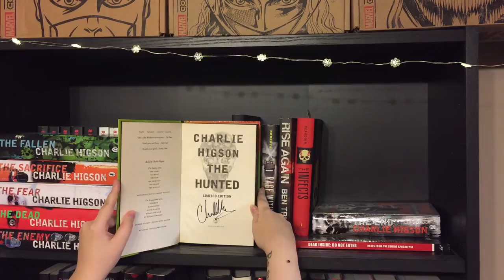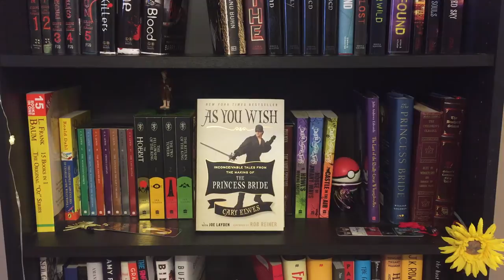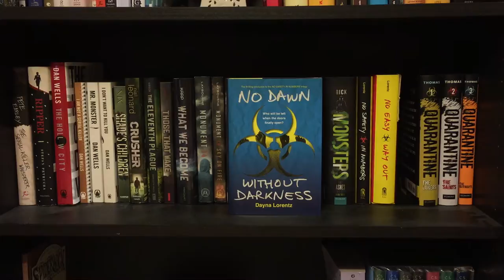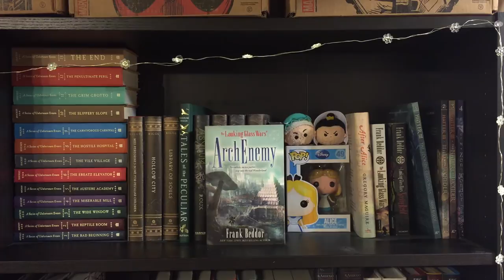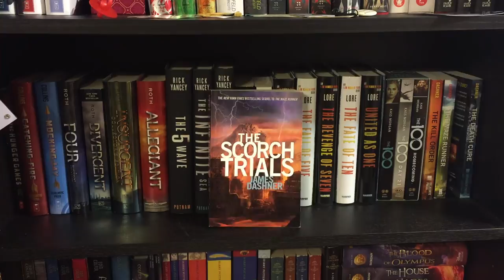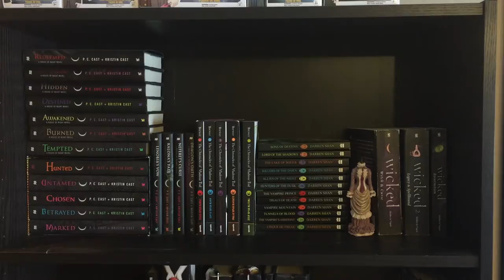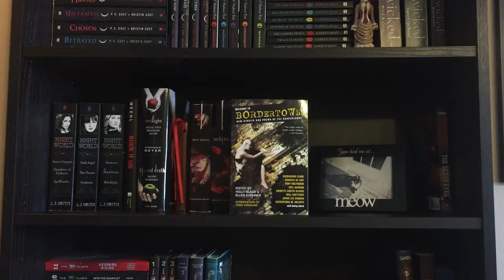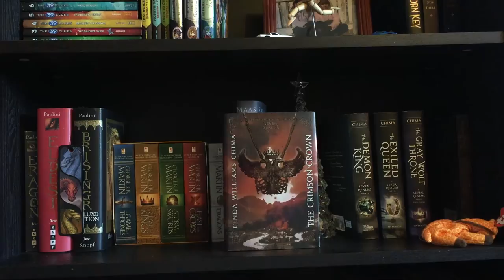BOOKSHELF TOUR 2017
It also really helps me out seeing as youtube's been glitchy as hell lately.

I HAVE SO MUCH RESPECT FOR EVERYBODY WHO MAKES THESE VIDEOS IT TOOK ME FOREVER.  Seriously, I didn't realize exactly how long it would take to film each and every book on the shelf, it was a lot of books and also quite a bit of editing too because SO MANY BOOKS.

I filmed this in like the beginning of January so that would be why most of the books that I've hauled in the last 2 months are not present in the bookshelf tour, I like to film my videos in advance so that I don't have to rush and get anything done.

I have a goodreads you can follow or friend or whatever here if you're interested